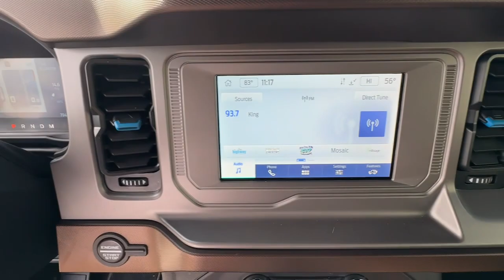2022 Ford Bronco Carrollton, Franklin, Atlanta, Marietta, Newnan, GA RG810A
Race Red Used 2022 Ford Bronco Outer Banks available in Carrollton, Georgia at John Thornton Cadillac Buick GMC. Servicing the Franklin, Atlanta, Marietta, Newnan, GA.
2022 Ford Bronco Outer Banks - Stock#: RG810A - VIN#: 1FMDE5DH2NLB77800

Recent Arrival! Thank you for considering this beautiful 2022 Ford Bronco Outer Banks finished in stunning Race Red with Roast w/Black Onyx w/Heated Leather-Trimmed/Vinyl Bucket Seats.brbrbrWe are your premier Carrollton GA Cadillac dealership. John Thornton Cadillac Inc. Is family owned and it is our goal to provide you with an excellent purchase and ownership experience. We also proudly serve Douglasville Cadillac customers. Whether youre searching for a new or used car near Douglasville or Bremen researching financing options or looking for a quick quote on a car truck or SUV the friendly yet professional staff at our Carrollton Cadillac dealership is ready to provide you with all the help you need. We are proud to serve Bremen Cadillac customers. We have served as your premier Cadillac dealer for the entire West Georgia area for over 45 years.brbrAwards:br  * NACTOY 2022 North American Utility of the Year